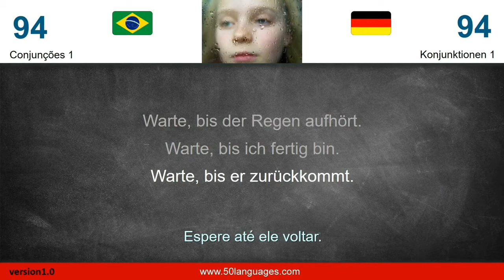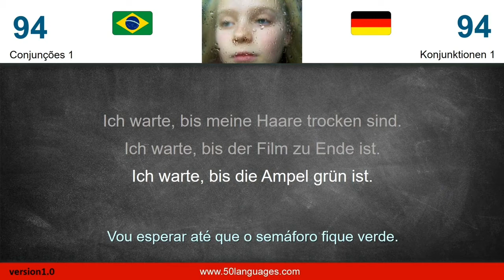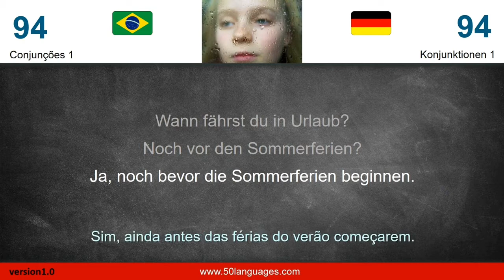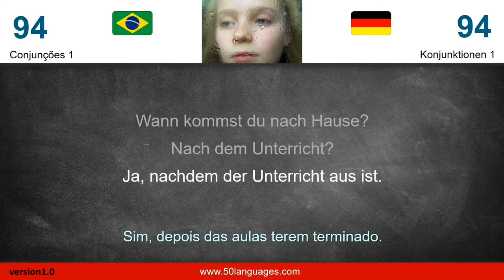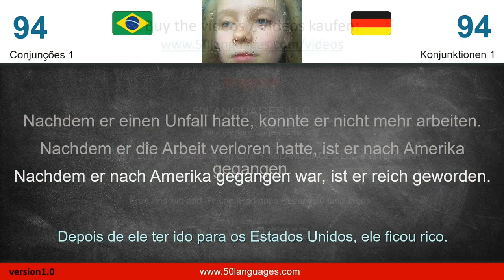Curso de Alemão | Aula 94: Conjunções 1